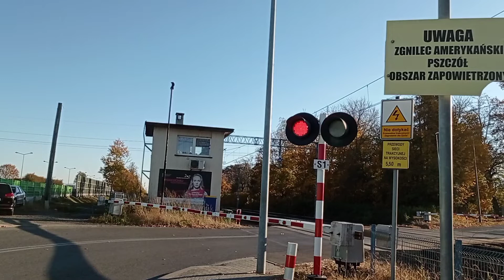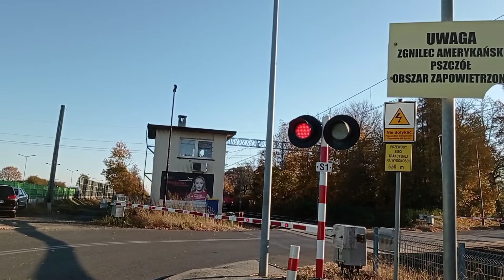przejazd kolejowy Pszczyna ul. Katowicka